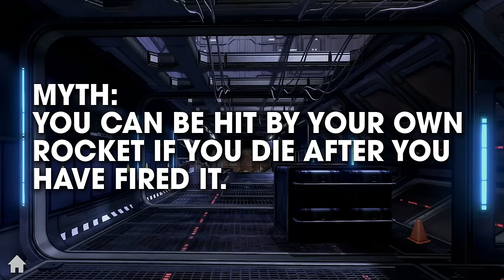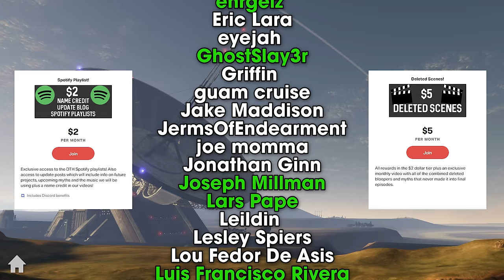Halo 3 Mythbusters - Vol. 6.5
Halo 3 Mythbusters - Vol. 6.5 | DefendTheHouse

It's time to go back to the time of Halo 3! We're redoing the old classic myths and doing all new ones. Halo 3 Mythbusters is back! Post myth suggestions in the comment and we'll put them to the test in the next Halo 3 Mythbusters video.